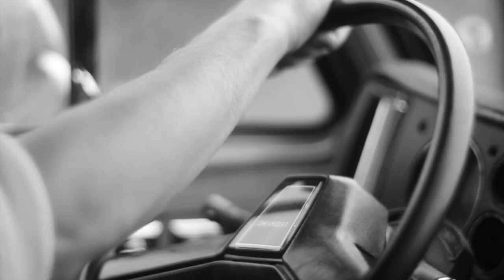The Brothers Comatose - "The Scout" (Official Video)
"The Scout" off the The Brothers Comatose  album Respect the Van

The Brothers Comatose are..
Alex Morrison, Ben Morrison, Gio Benedetti, Philip Brezina & Ryan Avellone

Video by: Colin Blackshear
Additional Camera by: Trevor Terrill